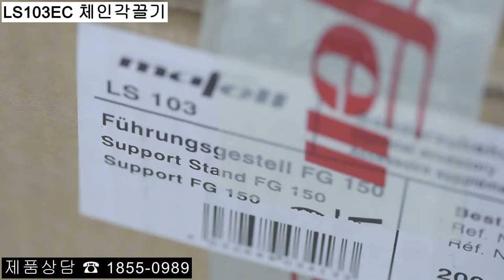마펠 LS103EC 체인각끌기 체인머신, MAFELL, 장부기계, 통나무홈파기, 원목홈파기